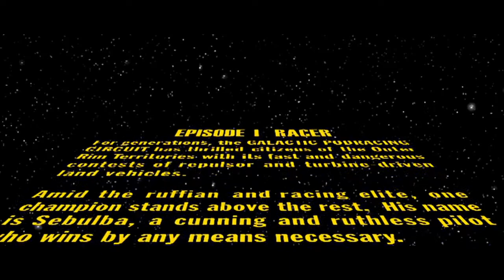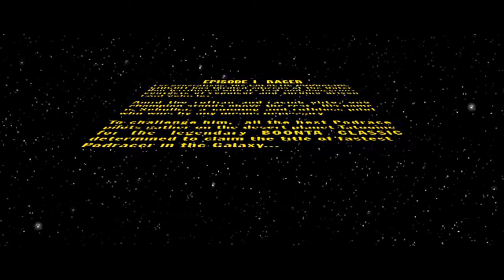Star Wars Episode I: Racer Opening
STAR WARS™ Episode I Racer